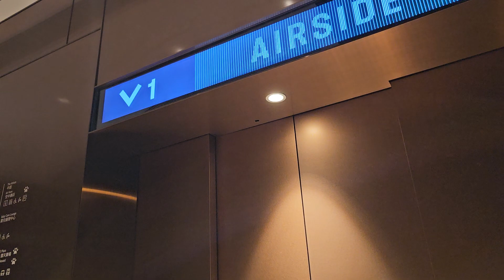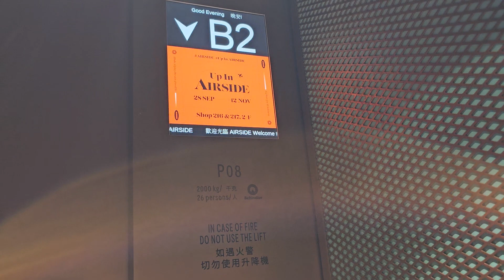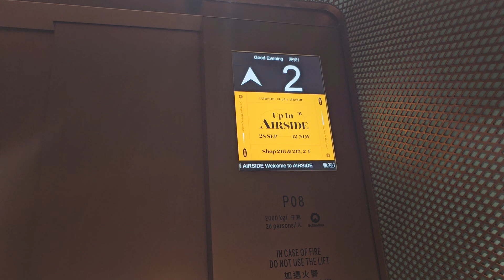啟德AIRSIDE Schindler升降機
地點: 九龍啟德協調道2號AIRSIDE
載重: 2000公斤
乘人: 26人
投入服務年份: 2022
途經樓層: B4, B3, B2, M, B1, G, 1-2

Location: AIRSIDE, 2 Concorde Road, Kai Tak, Kowloon
Maximum Load: 2000kg
Maximum Capacity: 26person(s)
Year of commission: 2022
Floors passing through: B4, B3, B2, M, B1, G, 1-2